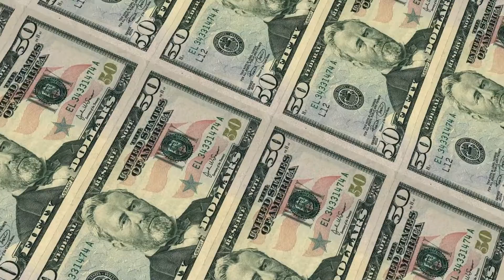Motivationsvideo für Deinen Erfolg im Unternehmen - Jetzt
ONLINE EVENT: WACHSTUMSKURS 2021

👉 Mehr Informationen hierzu und über Rayk im Allgemeinen findest du jederzeit

Vielen Dank fürs Einschalten, ihr Lieben!

💥 Du möchtest mit Deinem Unternehmen so richtig durchstarten?

Unser Bootcamp schickt Dich direkt auf den Weg in die unternehmerische Freiheit

⚡️Willkommen auf Rayks YouTube Kanal ⚡️

Rayk Hahne ist Unternehmensberater, Profisportler, Familienvater und Podcaster.

Er hat es sich zur Aufgabe gemacht, ambitionierten Unternehmern bewährte und sofort anwendbare Tipps für erfolgreiche Unternehmensführung mit auf den Weg zu geben.
Mit seinem Podcast „Unternehmerwissen in 15 Minuten“ erreicht er tausende Unternehmer jede Woche und befähigt Sie den Leistungssportler in sich zu entfachen.
Sein Ehrgeiz, seine Disziplin und sein Durchhaltevermögen nutzt er,  damit Unternehmer ihren „perfekten Unternehmertag“ erleben.

Wenn Du also auch Unternehmer bist, und keine Lust mehr auf Theorie und das übliche Motivationszeug hast, dann bist Du auf diesem YouTube Kanal genau richtig!

Kurz, knackig, sofort anwendbar!